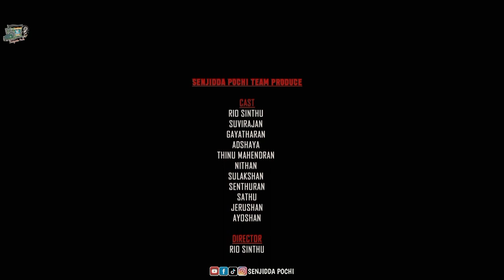School Song | SenjiddaPochi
music
Yuthesdran

Lyrics
Lavanraj

©️ SENJIDDA POCHI 2022